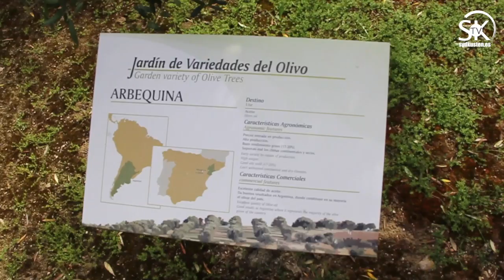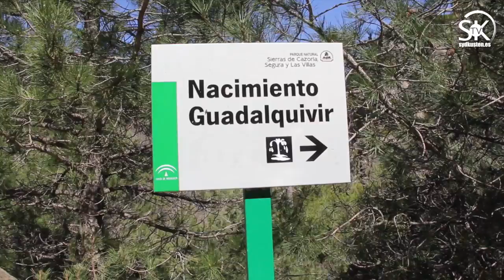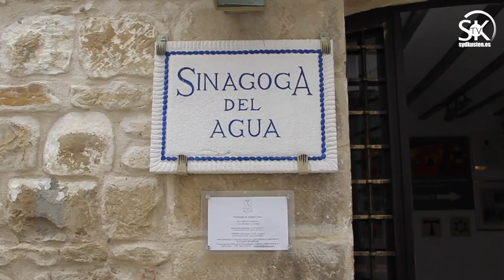Vårresan till Jaén - Paradiset i inlandet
Sydkusten arrangerade 22-24 april för andra gången en tredagarsresa till Jaénprovinsen, i samarbete med Diputación Provincial de Jaén och Jaén Travel. Besök i bland annat Baeza, Sierras de Cazorla Segura y Las Villas, Cazorla, Úbeda och Fortaleza de la Mota (Alcalá la Real). Reseledare Richard och Mats Björkman från Sydkusten samt sex lokalguider. Video: Richard Björkman
Resumen del segundo viaje de tres días a la provincia de Jaén el 22-24 de Abril, organizado por Sydkusten en colaboración con la Diputación Provincial y Jaén Travel. Video: Richard Björkman/Sydkusten